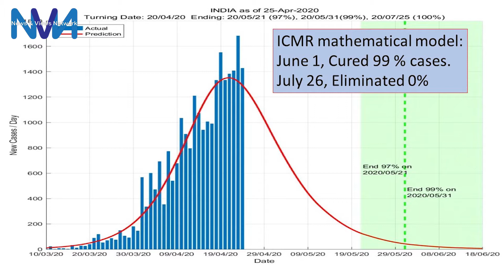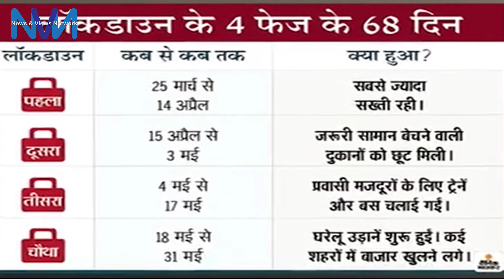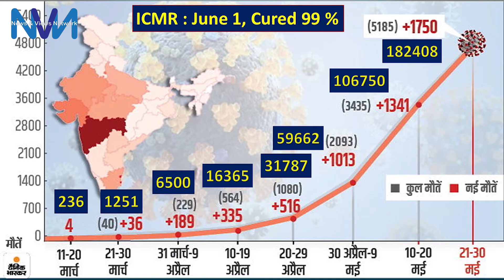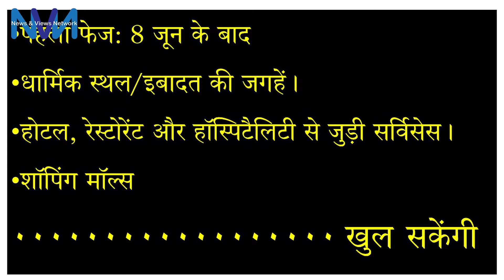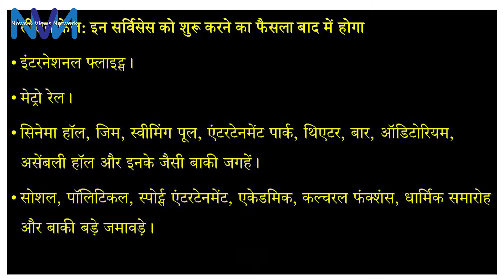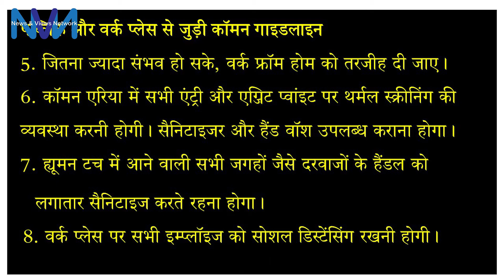How to unlock India / लॉकडाउन गया कोरोना नहीं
1 जून तक मामलों की संख्या 1% होने की उम्मीद थी लेकिन आंकडा 2 लाख को छू रहा है इसलिए लॉकडाउन जारी रखने का कोई मतलब नहीं। अब सरकार ने तीन चरणों में भारत को अनलॉक करने के लिए एक साहसिक कदम उठाया है। पहले चरण में कार्यालय और मॉल के साथ धार्मिक स्थानों को सावधानी के साथ खोला जाएगा। बिना ई परमिट के इंटर स्टेट ट्रांसपोर्ट फिर से शुरू होगा। दूसरा चरण जुलाई में होगा और शैक्षणिक संस्थान परामर्श के बाद शुरू होंगे। तीसरा चरण अंतर्राष्ट्रीय यात्रा और व्यायामशाला, मनोरंजन, सिनेमा आदि खोलेगा, कर्फ्यू को कड़ाई से रात 9.00 बजे से शाम 5.00 बजे के बीच लागू किया जाएगा। सार्वजनिक स्थानों पर सामाजिक अंतर के प्रतिबंध जारी रहेंगे।
The number of cases were expected to be 1% by 1st June but we are touching 2 lakhs therefore no point in continuing with lockdown. Now the government has taken a bold step to unlock India in three phases. 1st the religious places along with offices and malls will be opened with caution. Inter state transport will be resumes without e permit. Second phase will be in July and educational institutions will start after consultation. Third phase will open International travel and gymnasium, entertainment, cinema etc. Curfew will be strictly implemented between 9.00 PM & 5.00 PM. Public places have restrictions of social distancing.
---News & Views Network---
---news&viewsnetwork---